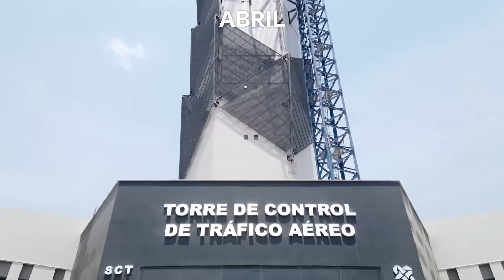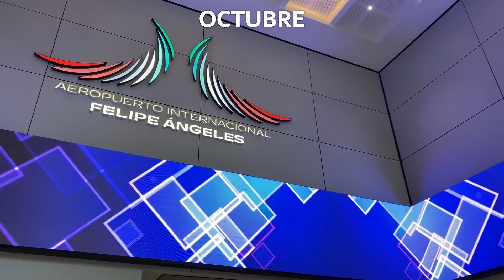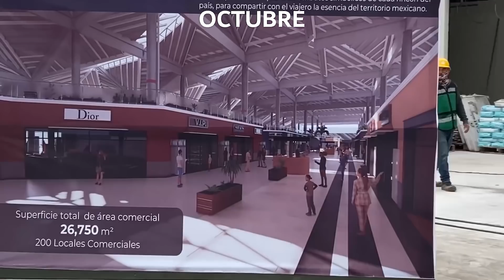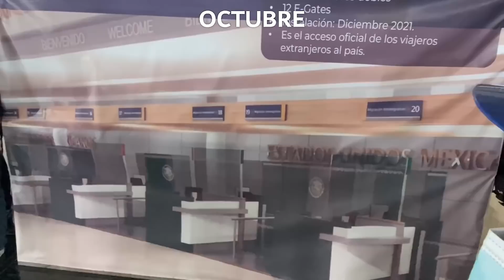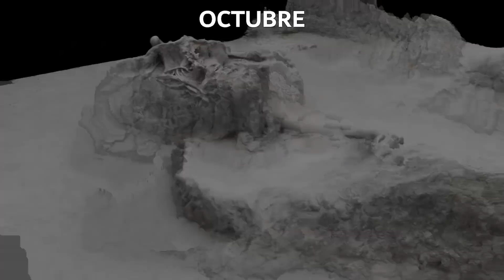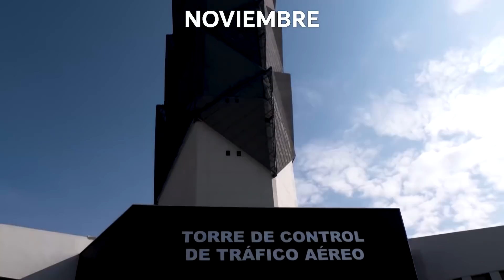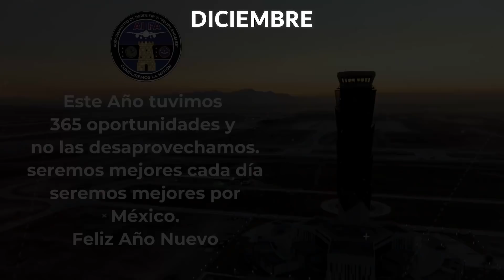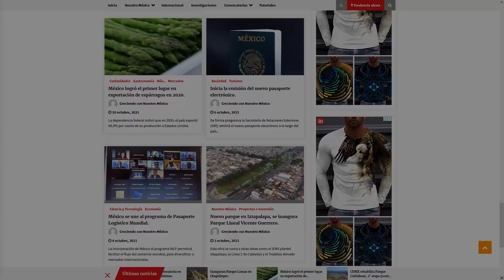Así avanzó el AIFA durante todo el 2021.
¡Entérate!
Enero 00:43
Febrero 02:49
Marzo 04:53
Abril 06:58
Mayo 09:03
Junio 11:08
Julio 13:14
Agosto 16:18
Septiembre 19:23
Octubre 23:28
Noviembre 33:16
Diciembre 40:13